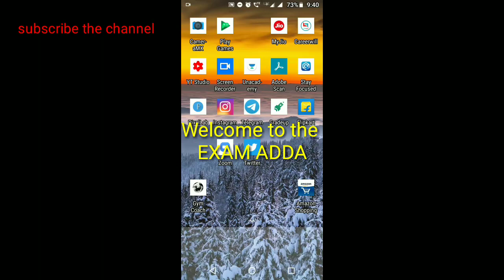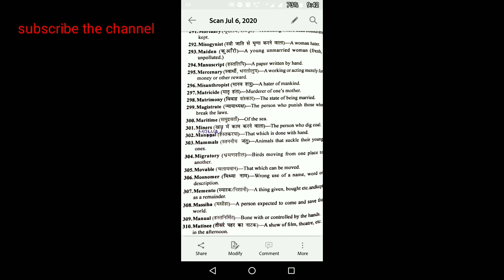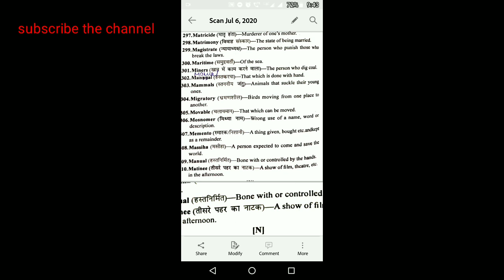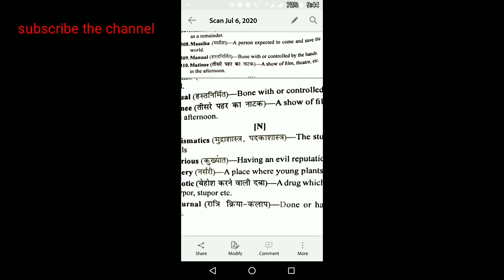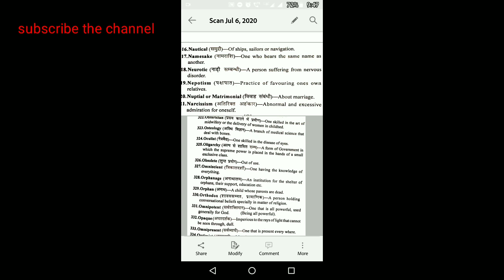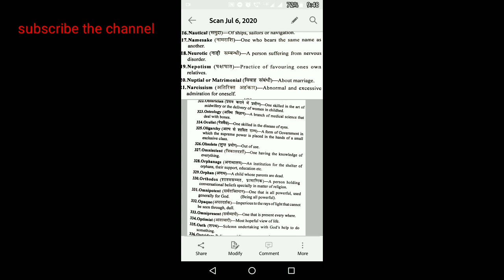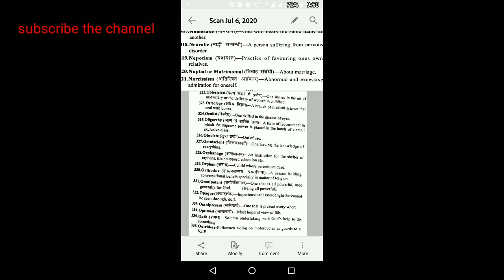One word substitution-7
It is the most important part of English vocubalary
It is useful for SSc banking and other one -day comptetive exams